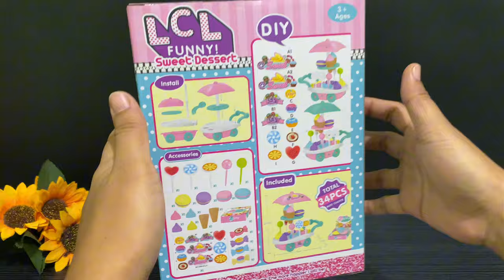12 MINUTES SATISFYING WITH UNBOXING SWEET DESSERT MINI CART PLAYSET TOY REVIEW VIDEO | ASMR NO MUSIC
Sanrio Toys
Hello Kitty
Kuromi
Pochacco
Cinnamoroll
Bad batzz maru
My Melody
Black Cat
Pompompurin
Keroppi
Hangyodon
TuxedoSam
Little Twin Star
cute toy
pink toys
my cute toys
Toy Review
Play kitchen
mini toys
unboxing toys
toy unboxing
hello kitty
Minnie toys
play kitchen
Disney Toys
Cooking toys
Play Kitchen Cooking Game
ASMR unboxing